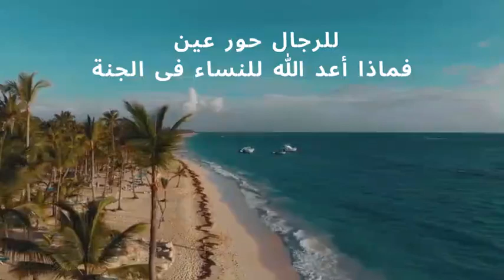نعيم النساء فى الجنة ماذا أعد الله للنساء فى الجنة